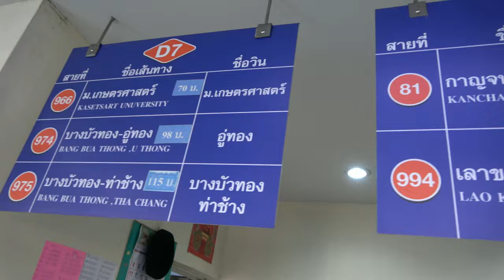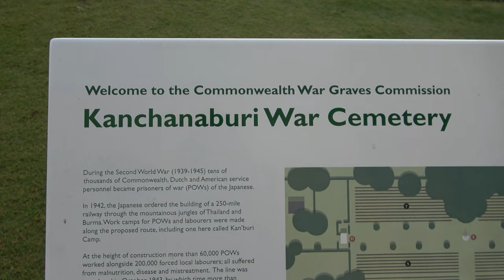ep.45 | 칸차나부리 1박 2일 여행, 가볼 만한 곳 (上)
방콕에서 칸차나부리로 1박 2일 동안 여행 다녀왔습니다 :D
타이거 템플이라 불리는 '왓 탐 쓰아' 부터
태국 내 가장 큰 자이언트 레인트리까지
그리고 죽음의 철도가 있는 콰이강의 다리에서 일몰을!
저녁은 여행자거리 근처에 있는 JJ야시장에서 해결!